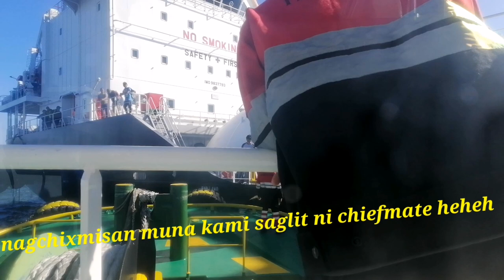LPG tanker Morning Diana departed petrochem terminal Bataan..|Marinosvlog TV